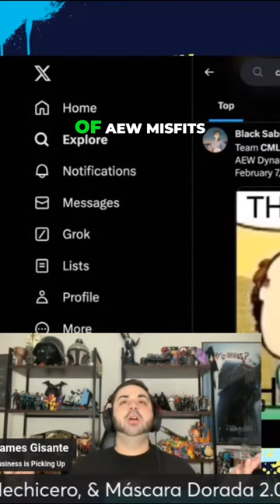Black Pool Combat Club Confrontation with CMLL Stars On AEW Dynamite